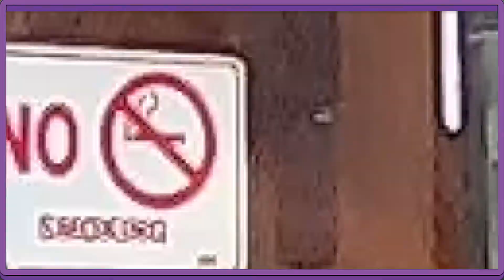Marisela - Tu Dama De hierro / Un día con La fan numero uno de Marisela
Hola corazones 💕 finalmente un nuevo y muy divertido 😁 vídeo!! Tuve la oportunidad de conocer a la Fan y amiga de Nuestra gran Cantante Marisela!! La verdad que fue una experiencia increíble! Conocer a una amiga cercana de una artista al cual admiras y sigues 😊 ojalá les guste mucho el vídeo me regalen un Like, coméntenme que lea pareció y suscríbete si aún no lo as echo xoxo 💋 besitos